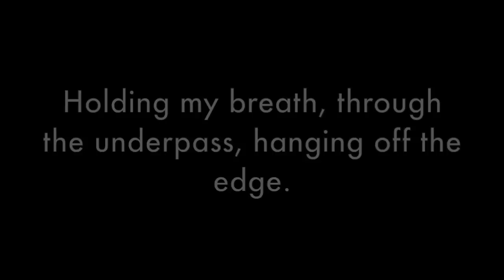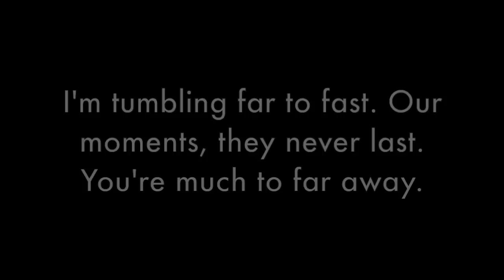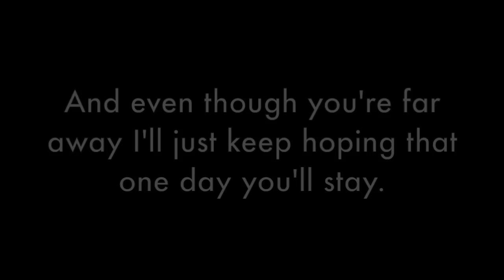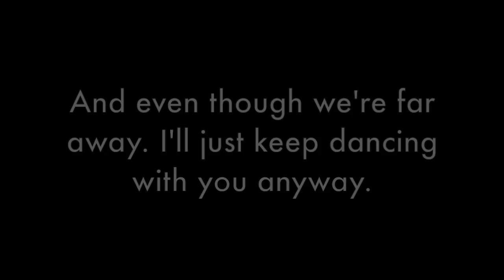One Day Lyrics - Evie Clair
Lyrics

Holding my breath
Through the underpass
Hanging off the edge
Crying to the stars
About to fall so far

And even though we’re far apart
I just keep dancing
With you in my heart
And even though you’re far away
I just keep hoping
That one day you’ll stay

Times are getting tough
My hands aren’t strong enough
I need someone to catch me
I’m tumbling far too fast
Our moments they never last
You’re much too far away

And even though we’re far apart know Know that we’re sleeping under the same stars
I’ll just keep dancing anyway